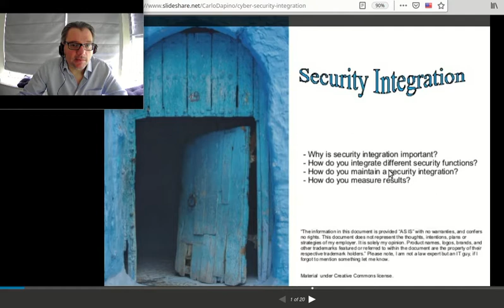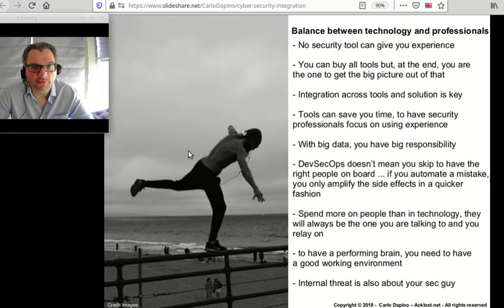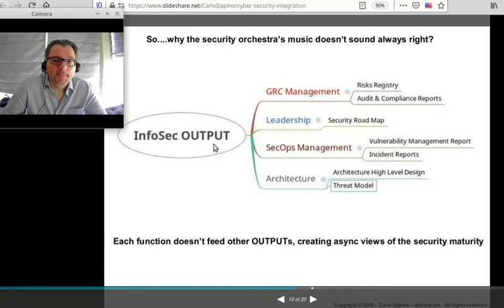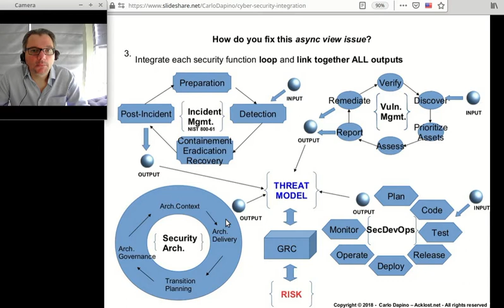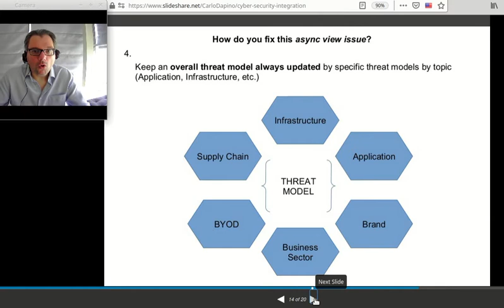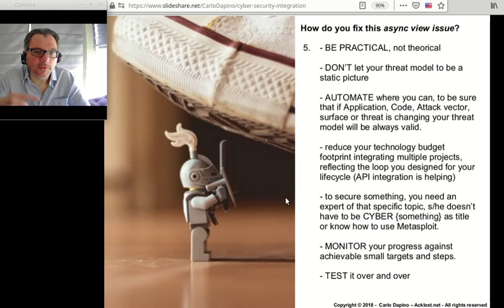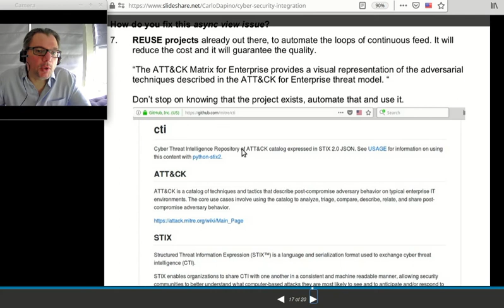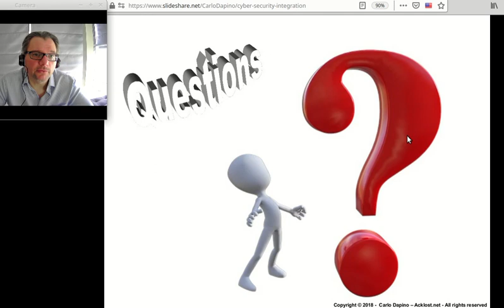Cyber Security Integration, discussion around security industry gaps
In this video I discuss the security integration gaps, this video is designed as food for thought for the cyber security industry.
If you want my opinion about the cyber security industry gaps, I wrote a paper here: